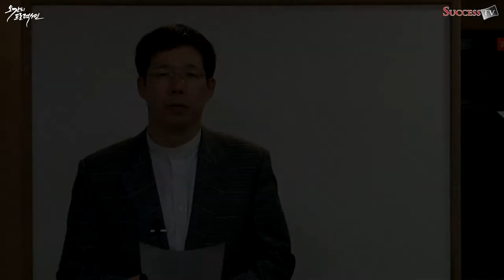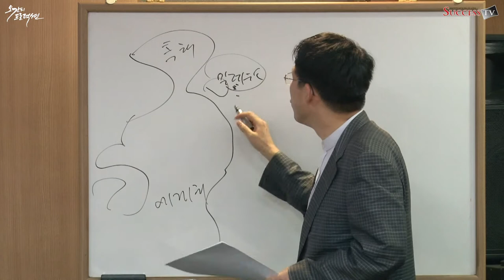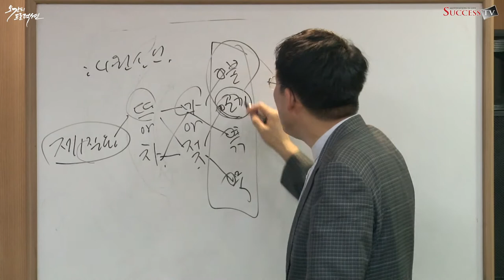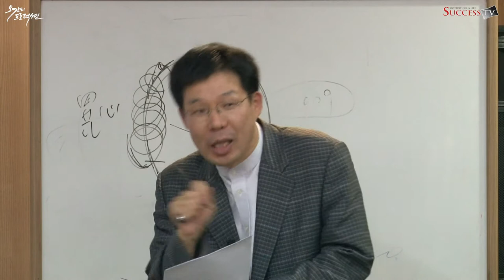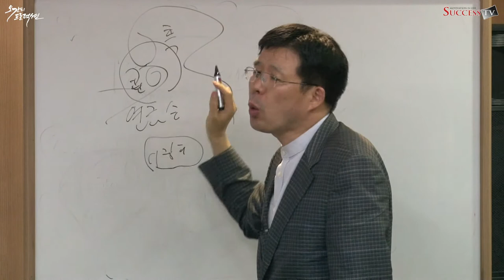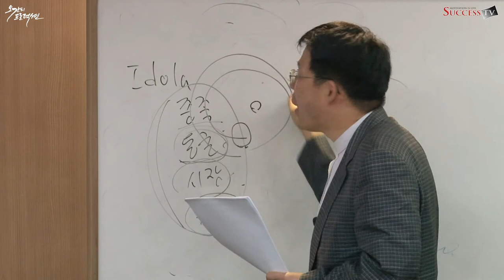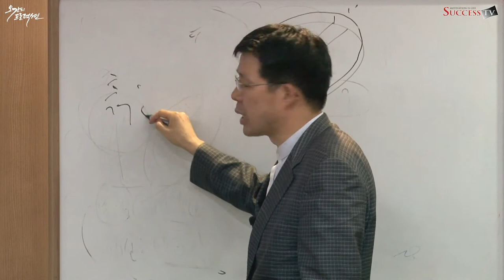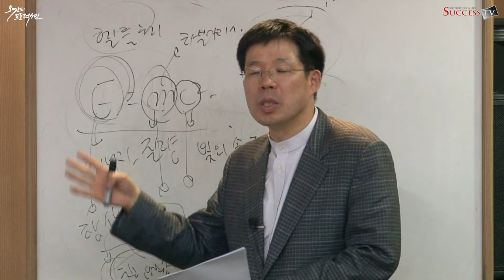[인문학 시리즈] 15강. 자연과학사-신동기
*2011년 영상 입니다.